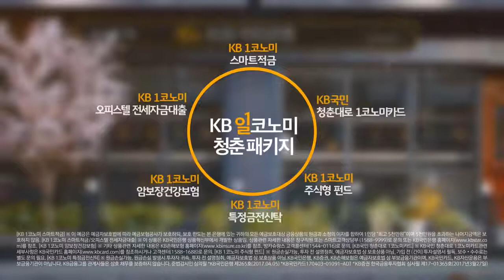남주혁, 아이오아이 KB국민은행 MV CF